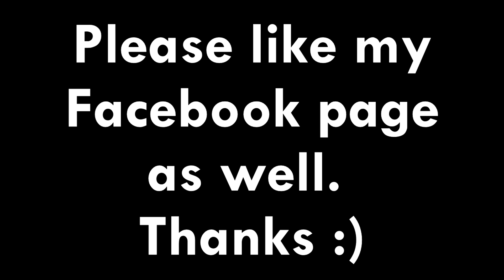GTA 5 ONLINE - ULTIMATE FAILS AND GLITCHES!!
Funny fail video. It's again something different and I want to keep it that way :).